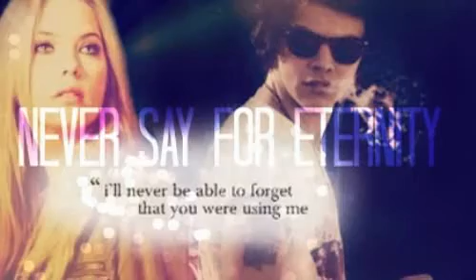Never Say For Eternity| Harry Styles FF| Part 53♥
»Catherine
Es war noch immer Nacht, aber Harry und ich redeten noch eine ganze Weile. Ich wollte mehr über ihn erfahren und er über mich.
„Hast du eine Freundin?" fragte ich vorsichtig. Würde er nun zweifeln, dann hätte ich sicherlich voller Wut das Bett verlassen und ihm davor noch eine verpasst.

„Äh ja.." Meinte er mit tiefer Stimme.
Meine Augen weiteten sich, dass meinte er doch jetzt nicht wirklich ernst oder?! Er hatte mit mir geschlafen, obwohl er eine Freundin hatte? Mein Herz blieb stehen, ich traute mich nicht zu atmen. Entsetzt zog ich meine Augenbrauen hoch.
Bevor ich ‚WAS?!' schreien konnte, redete Harry weiter.

„Ich hoffe doch, Catherine?" er blieb ernst, was mich unsicher machte.
Doch als ich verstand, fing ich an zu grinsen. „Du nennst mich ab jetzt, deine offizielle Freundin?" hakte ich nach. Meine Augen strahlten.
Er nickte und gab mir einen letzten Kuss. Ich kuschelte mich an seinen großen Körper. Das letzte was ich spürte waren seine Arme, die er um mich gelegt hatte.

Meine Lippen formten sich zu einem Lächeln, als Harrys Augen sich öffneten.

„Morgen Schönheit." Brummte er.
„Morgen Harry." Kicherte ich kurz.

Ich stand auf und lief ohne darüber nachzudenken, wie ich aussah, in die Küche. Meine Augen begannen zu strahlen, als ich das Frühstück auf dem Tisch sah. Als ich auf meinen Bauch starrte, gab er wie auf Knopfdruck ein lautes Geräusch von sich.
Ein leises ‚wow' entglitt meine Lippen.
Plötzlich spürte ich warme Hände auf meiner Taille.

„Harry" murmelte ich und drehte meinen Kopf zu ihm. Ich blickte in seine grünen Augen, die heute besonders hell leuchteten.

„GUTEN MORGEN IHR ZWEI!" hörte ich eine laute Stimme hinter mir. Liv.
Erschrocken drehten wir zwei uns um. Liv sah frisch und munter aus.

„Ich bin mir ziemlich sicher, dass ihr ZWEI eine angenehme Nacht hattet, nicht wahr?!" grinste sie frech.

Ich spürte wie das Blut in meine Wangen schoss. Ich schaute verlegen auf den Boden.

„Möglicherweise. Und du?! Woher hast du das ganze Essen her? Die Schränke waren doch leer." Lenkte Harry ab. Ich war ihm ziemlich dankbar.

„Ich hatte genug Zeit einkaufen zu gehen." Antwortete Liv, Harry.

„A-Aber. Wie? Ich meine du hast?! Oh mein GOTT! Du hast mein Auto genommen?!" Harrys Augen fingen an zu glitzern, vor Wut. Ich drückte seine Hand um ihn zu zeigen, dass er runterkommen soll.

„Sicher! Wäre ich gelaufen, hätten wir in hundert Jahren noch kein Essen auf dem Tisch stehen. Wenn wir schon wegen diesem Penner Justin hier festsitzen, dann kann ich ja wohl dein Auto mal benutzen?! Und außerdem hast du ein Navi in deinem geilen Auto."
Liv warf ihre roten langen Haare nach hinten, und blickte Harry Siegessicher an. So hatte ich sie noch nie erlebt. Ich dachte immer, sie wäre eher ein schüchternes Mädchen. Komisch, warum sie auf Justin reingefallen ist.

Wie immer wenn ich aß, verschwand ich nach kurzer Zeit auf dem WC. Jedes Mal wenn ich nur ein Bissen von etwas nehme, spuckt mein Körper es wieder aus. Liv und Harry machten sich sorgen um mich. Ganz besonders Harry.
Ich eher weniger. Das ist bestimmt nur eine Lebensmittel Allergie oder sonstiges, worüber man sich keinen Kopf machen muss.
„Ich denke wir fahren noch heute zu einem Arzt" meinte Harry, als ich zurück zum Tisch kam. . .

{-10 Likes- Sorry das solange nichts mehr kam, aber ich hatte totalen Stress.:/ hoffe ihr seid mir nicht böse:* freu mich auf Kommentare:)♥ }